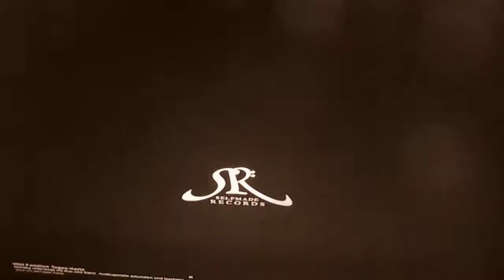Freestyle Rap King (Kong) Scarface Scaramanga Da Bozzz is Back 2K16 HD 720p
Freestyle Rap King (Kong) Scarface Scaramanga Da Bozzz is Back 2K16 HD 720p XXXXL
U know Da Bird [Burt] is Da Word part 3 soon